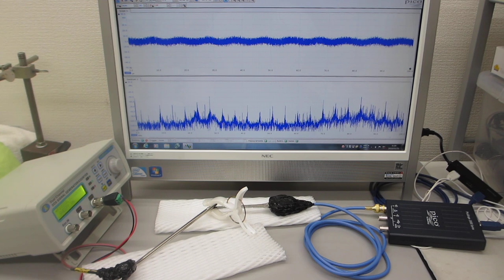メガヘルツの超音波発振制御プローブ（超音波システム研究所）